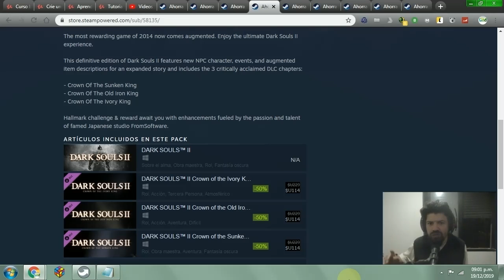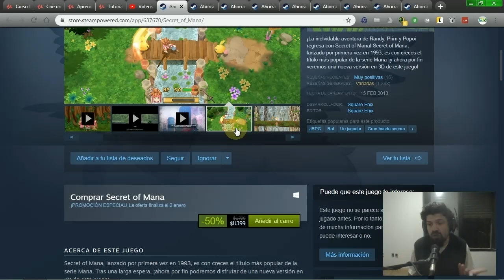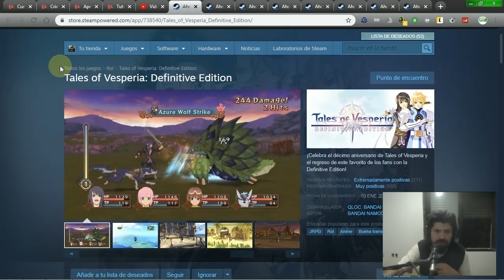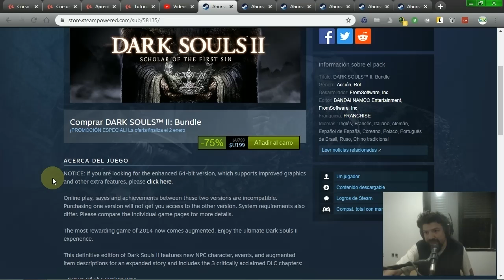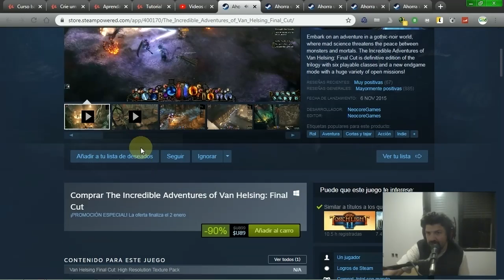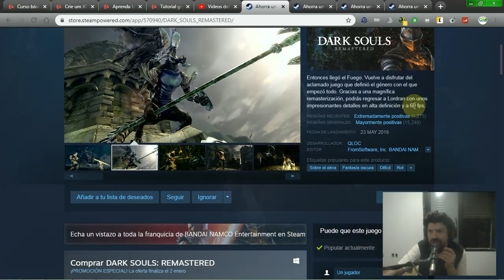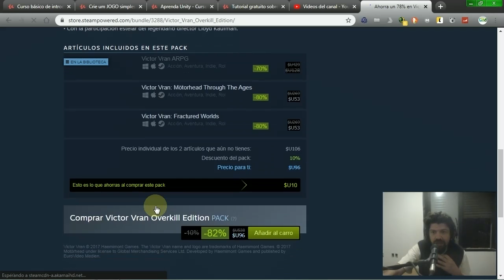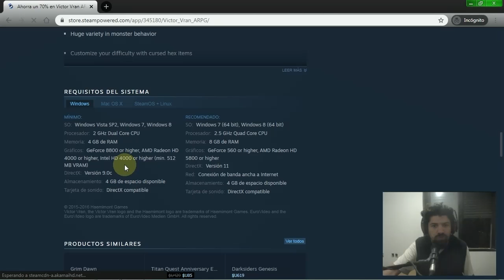rebajas de Navidad parte 2 :RPGs baratos Steam (parte 1 en mi otro canal)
Quedan pocos dias, asi que aprovechen!
Segunda parte de "rebajas de Steam".
la primera parte está en mi segundo canal.